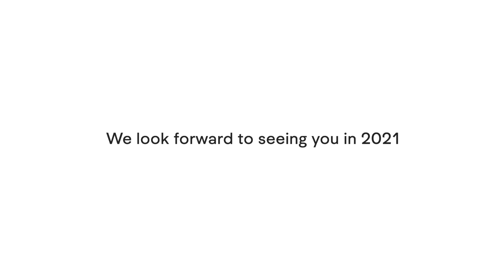2020 In Review